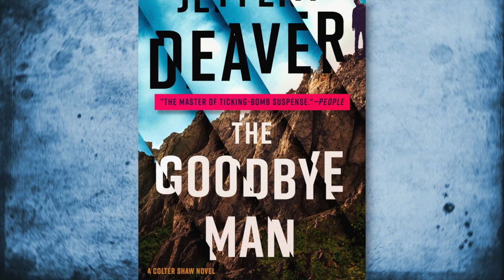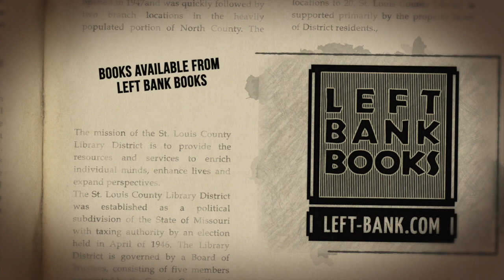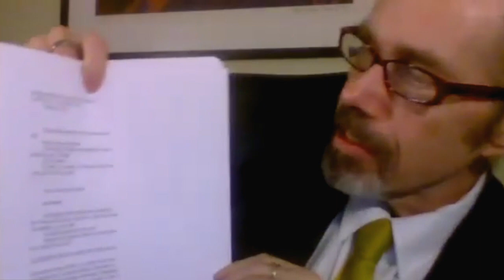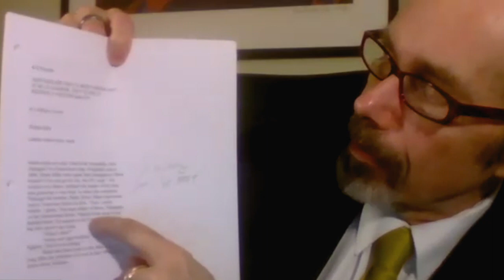The Outline of Jeffery Deaver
Jeffery Deaver’s books should come with a warning: do not read before bed. His international bestselling suspense novels are almost guaranteed to keep you turning pages well past your bedtime. He’s known for his surprise endings and his 43rd book, “The Goodbye Man,” certainly does not disappoint. The University of Missouri Journalism School graduate shows us his detailed 140-page outline for his latest novel and explains why it’s vital to his writing process, talks about the genesis of his ideas and settings for his page-turners, and makes two promises regarding his career and well-known main characters including Colter Shaw, Kathryn Dance, and Lincoln Rhyme.